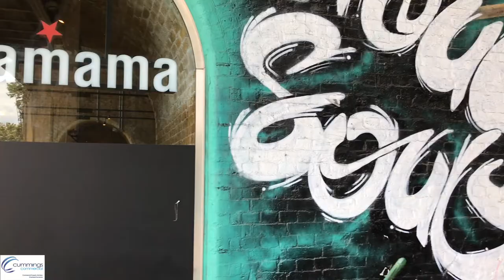Soho Wharf, 1 Clink Street, London, SE1 9DG - Video Tour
**NEW TO MARKET**
Soho Wharf, 1 Clink Street, London, SE1 9DG

- Third floor, plug and play office space (3,045 square feet)

- Moments away from London Bridge Station. Situated next to Borough Market

- Creative space, fully fitted with 36 desks (space for more if needed)

- 6 glass meeting rooms

- High ceilings and wood flooring

- Excellent natural light throughout

- Passenger lift

- Air conditioning (heating and cooling)

- Fully fitted kitchen and 3 private WC’s

- Fob access with intruder alarm. Video intercom system in place

Alex Cummings - 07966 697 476

Connor Cummings - 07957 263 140